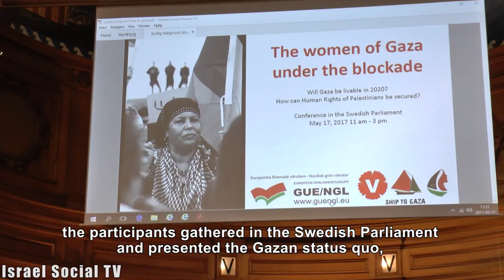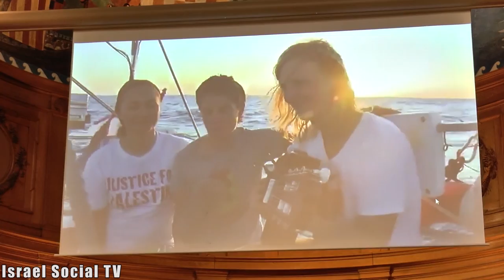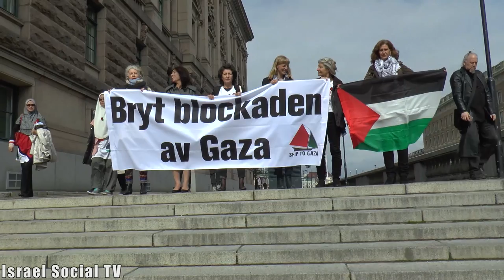Swedish Parliament Hosts WBG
Eight months after completing the "Women's Boat to Gaza" solidarity sail, the participants gathered in the Swedish Parliament and presented the Gazan status quo,and specifically the state of women under the blockade.